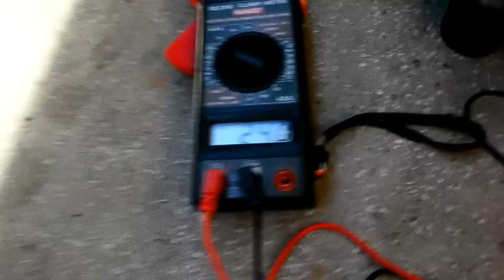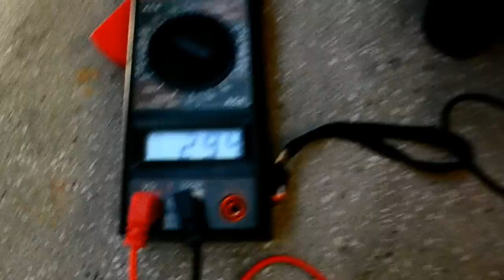Gasoline generator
Wrong standart voltage on generator Herkules SE900. I can change it by rotating one screw. Than, ihaw you've seen, I picked voltage up to 500 volts by moving the throttle.